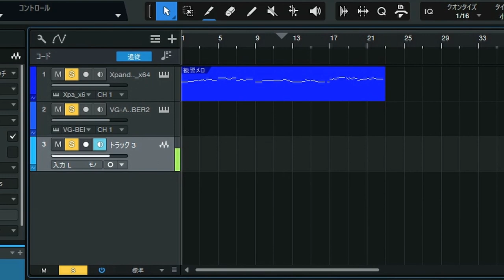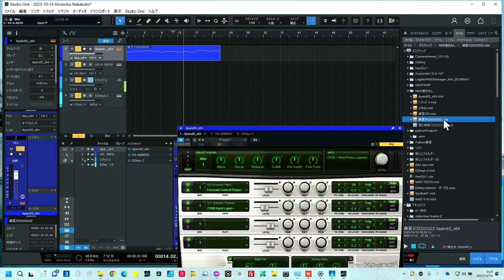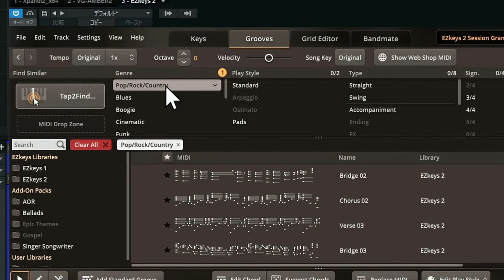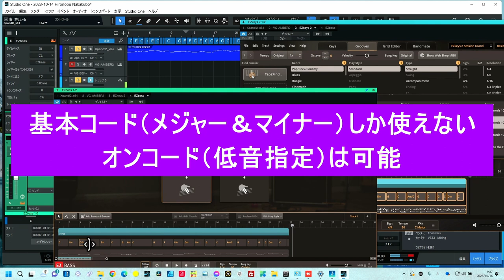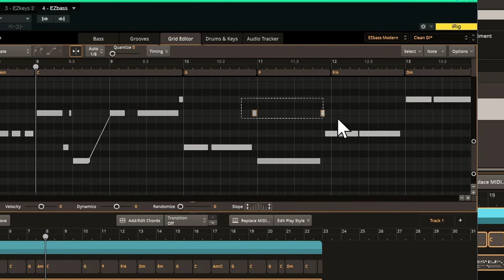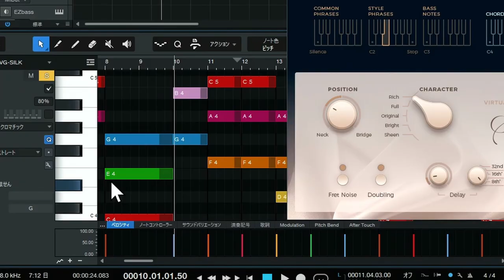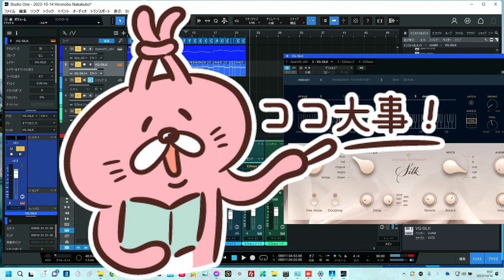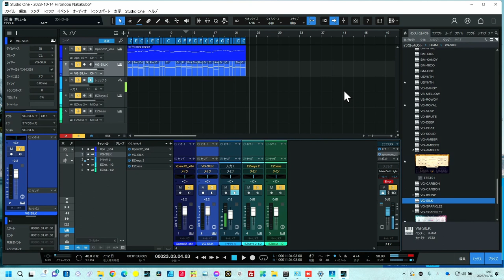レッスン風景 大公開 EZ-KEYS EZ-Bass 初レッスン【生録】EZシリーズ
レッスン風景公開します